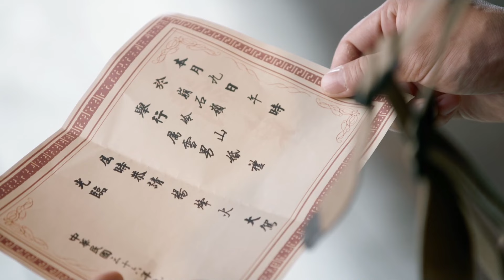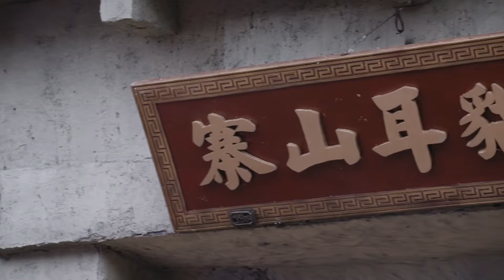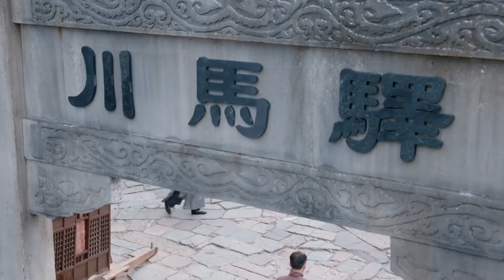精彩抗日剧【烽火雪狼💥Snow wolf】EP11 |🏹驿马川匪患严重，民不聊生，🎊在民族大义和江湖情义之间，周一围选择了正确的方向，重回解放军。🎈主演：周一围 马伊琍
剧名Name：烽火雪狼 Snow wolf
主演Cast：周一围# 马伊琍
简介：🏹驿马川匪患严重，民不聊生，🎊在民族大义和江湖情义之间，周一围选择了正确的方向，重回解放军。🎈